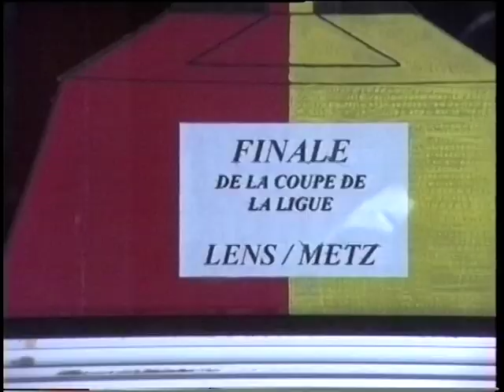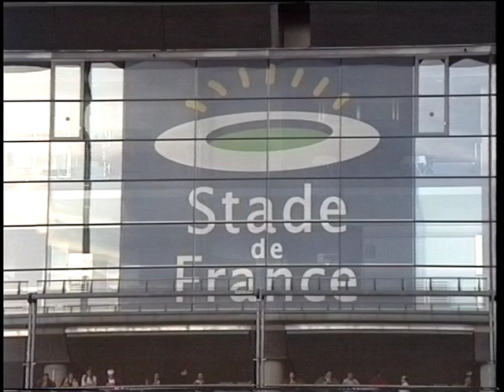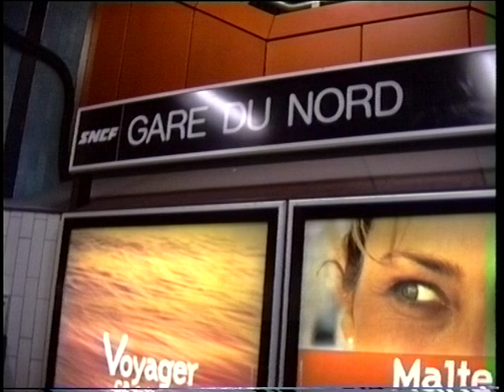De Paris Nord à Stade de France St Denis le 8 mai 1999 en cabine d'une Z2N.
Finale de la coupe de la Ligue entre Lens et Metz. Tous les supporteurs lensois sont venus en train par la ligne D; les messins par la ligne B. Le soir après le match, la foule est impressionnante.